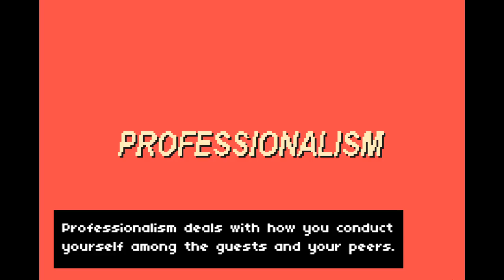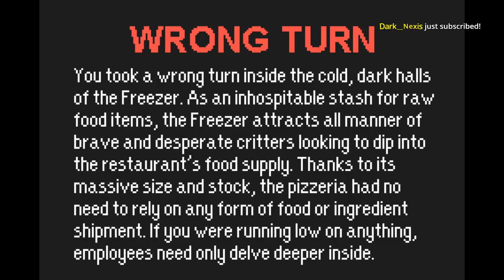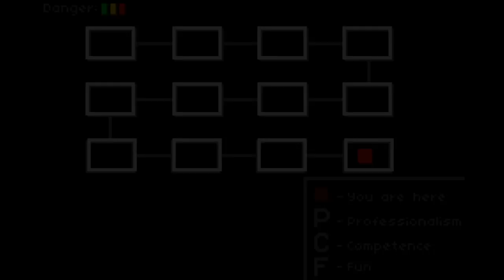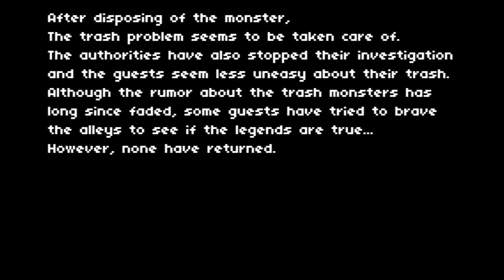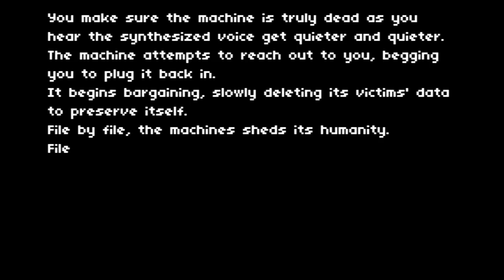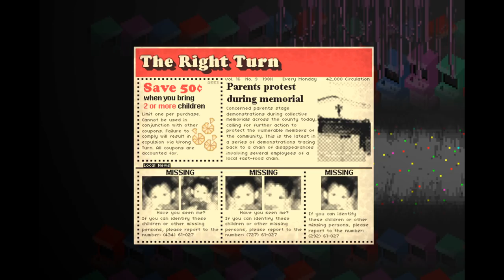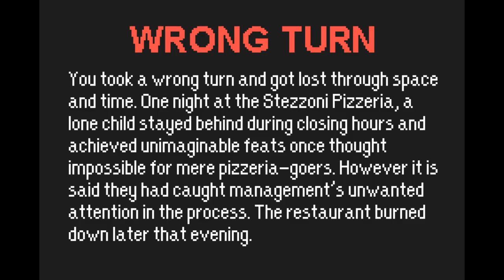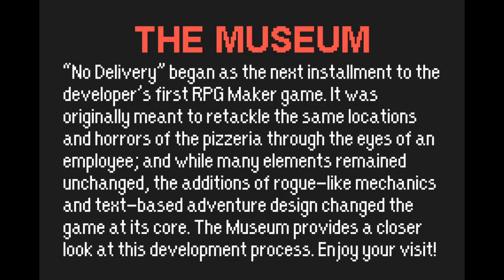[Tomato] No Delivery : The Day of Pizza Reckoning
Tomato plays No Delivery!